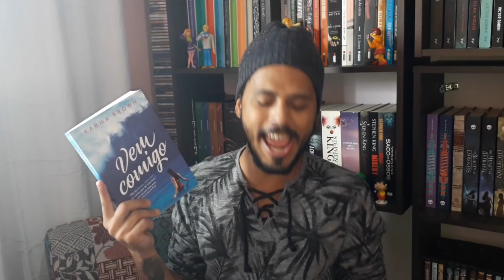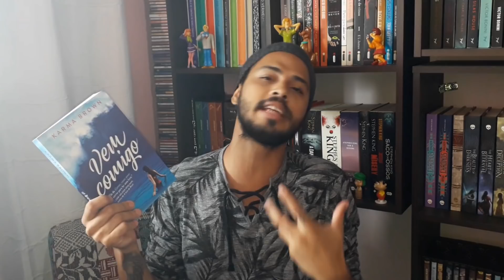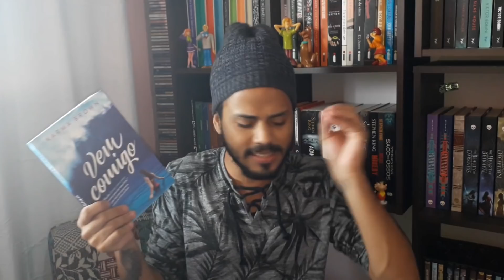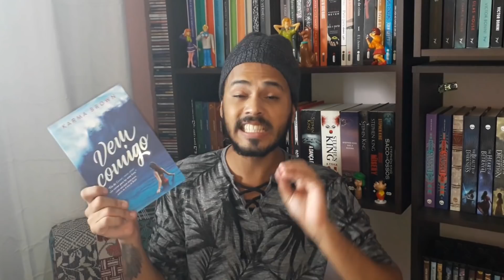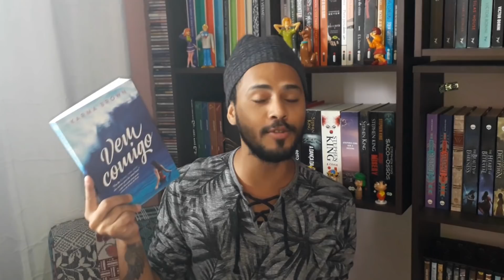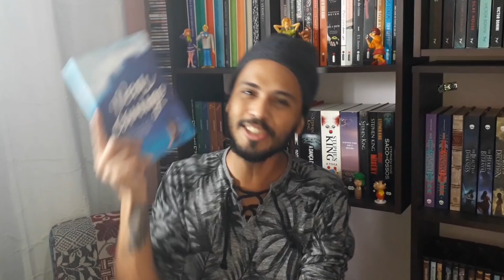VEM COMIGO | KARMA BROWN | RESENHA | EZEQUIEL SOUZZA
Em clima do dia dos namorado trouxe uma resenha pra vocês de um romance daqueles que aquece o coração.

► COMPRE NA AMAZON E COLABORE COM O CANAL:

MINHA WISHLIST: